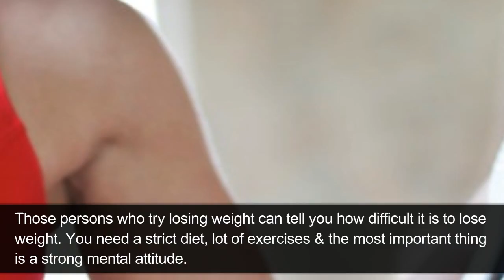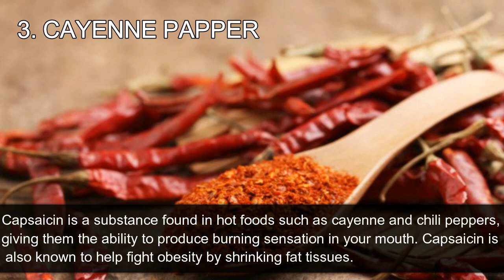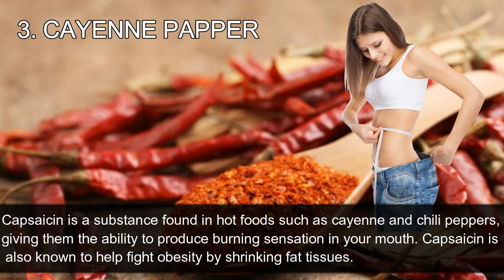3 Herbs & Spices for Weight Loss